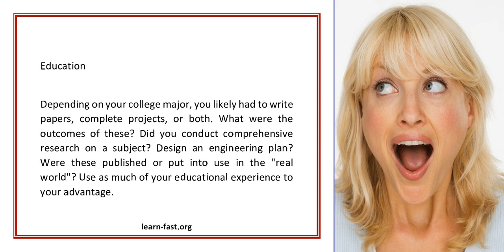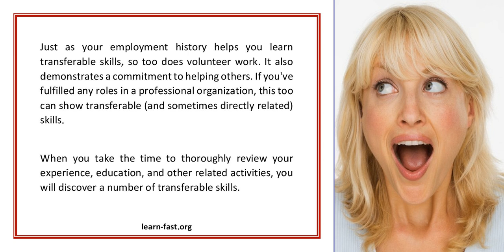No Work Experience No Problem Transferable Skills on a Graduate Resume